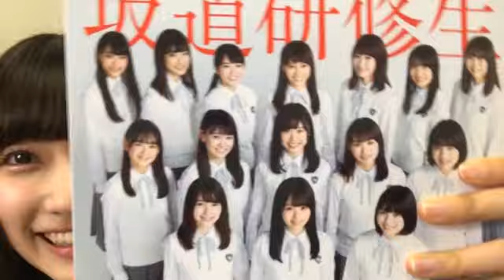坂道グループ合同 研修生ツアー 直前 SHOWROOM 2019年10月19日18時31分59秒